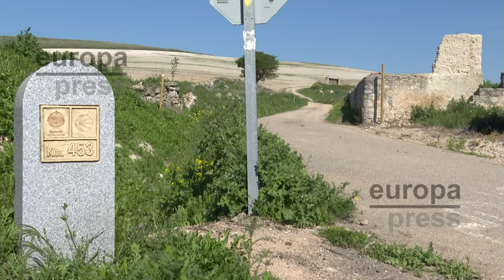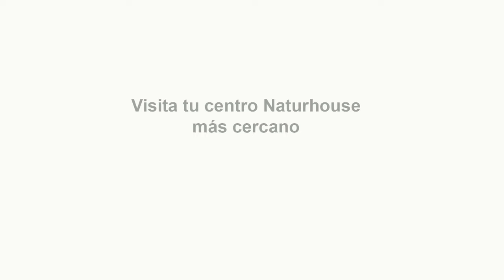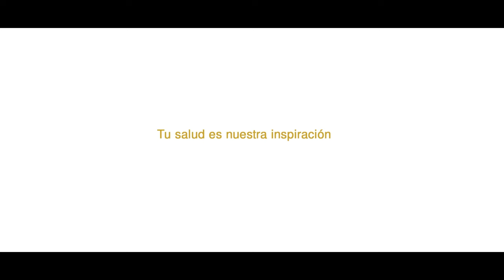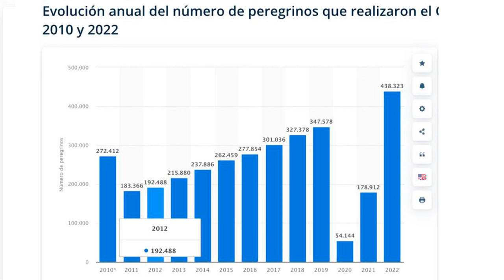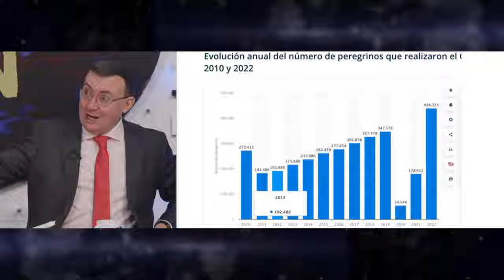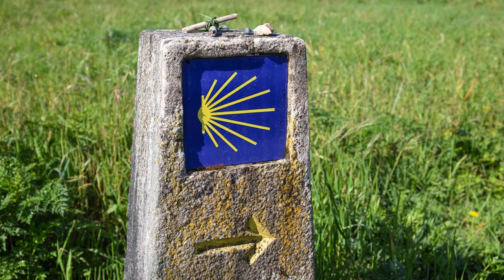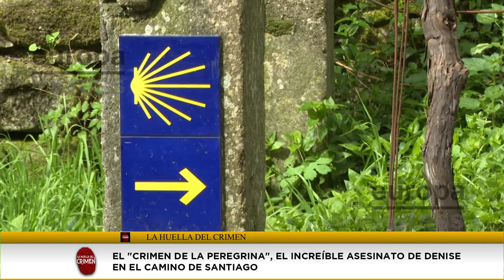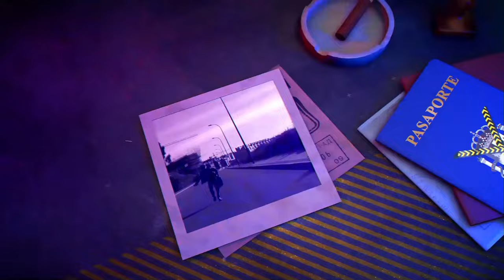🔴HUELLA CRIMEN: EL CRIMEN DE LA PEREGRINA Y OTROS SUCESOS EN EL CAMINO DE SANTIAGO